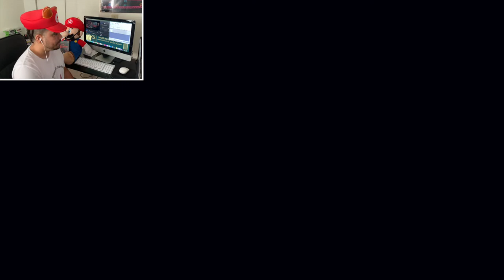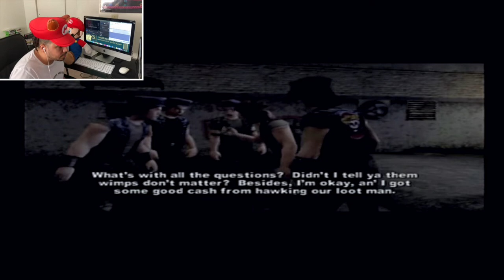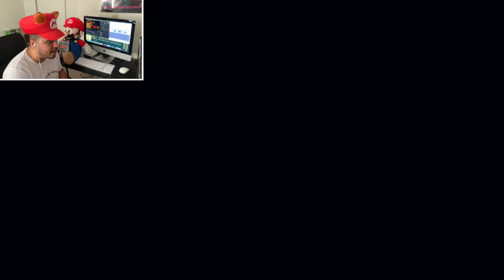The Warriors|Part Three|Favorites Series|Playstation 2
The Warriors is a 2005 beat 'em up video game based on the 1979 film of the same name (itself based on Sol Yurick's 1965 novel), developed by Rockstar Toronto and published by Rockstar Games. It was released in October 2005 for the PlayStation 2 and Xbox.Set in the gritty 1970s New York City, the story follows the eponymous street gang, who get framed for the murder of a respected gang leader and must return to their home turf in Coney Island, while being hunted by rival gangs and the police. The game expands on the film's plot, with the first half covering events that took place three months before the film.
The gameplay revolves around large scale brawling in 3D environments interspersed with other activities such as chase sequences.